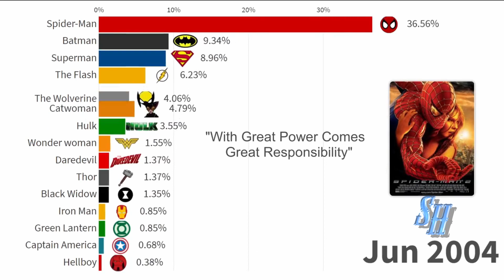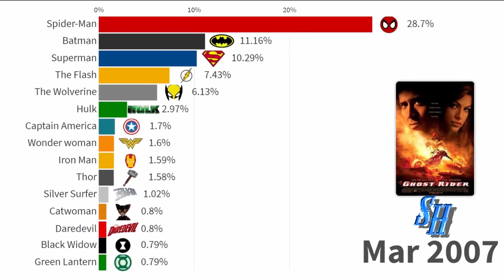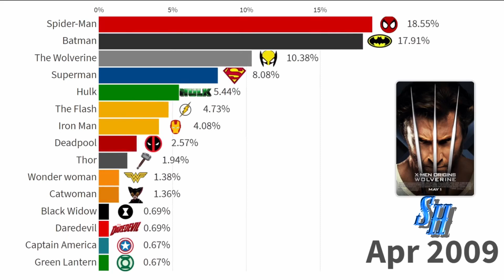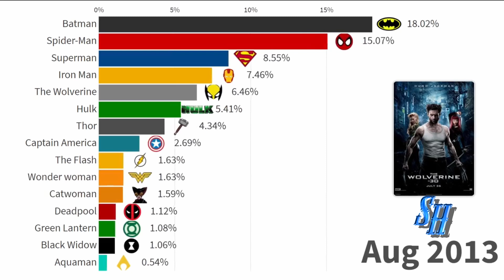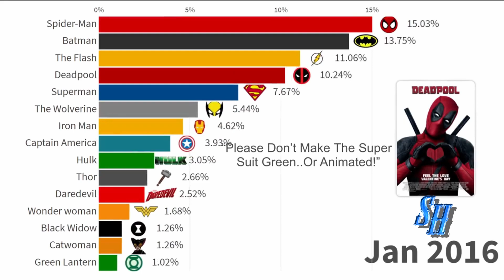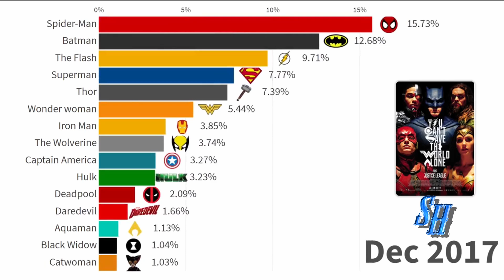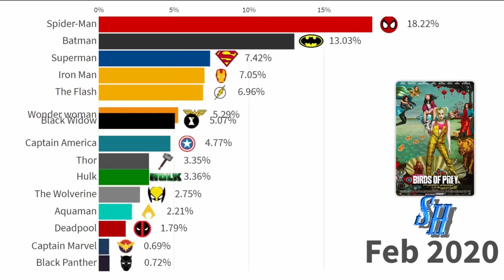BEST SUPER HERO MOVIES EVER